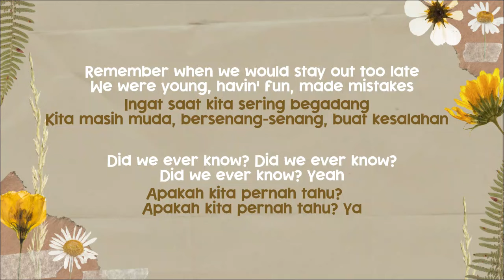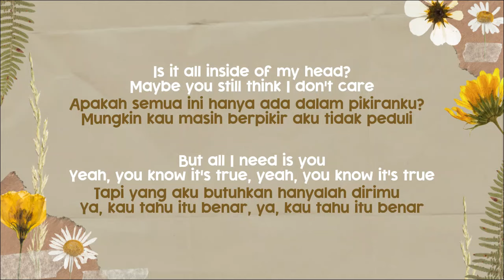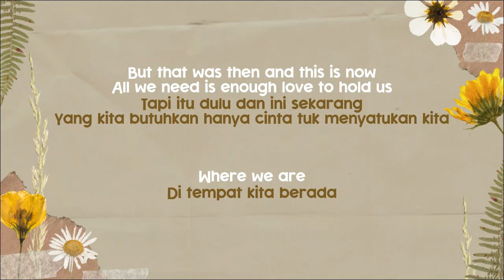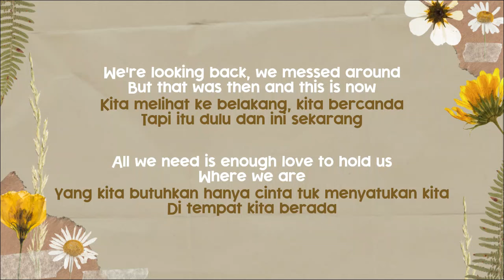One Direction - Where We Are (Lyrics Terjemahan)